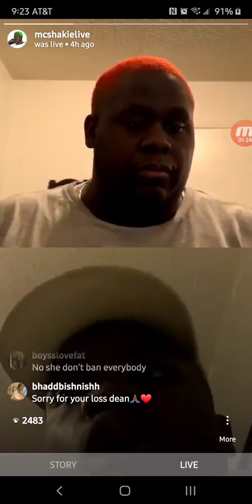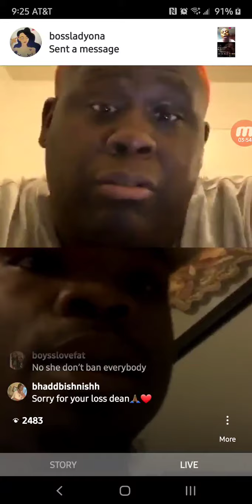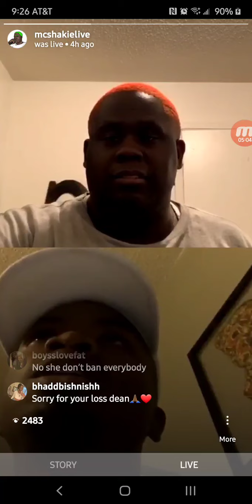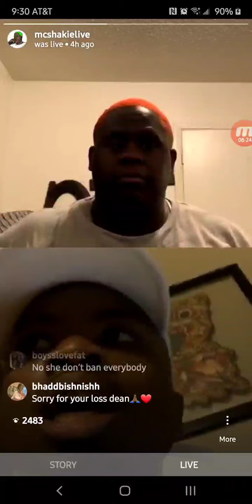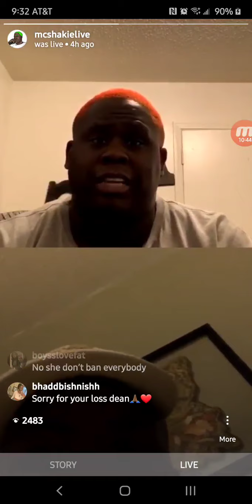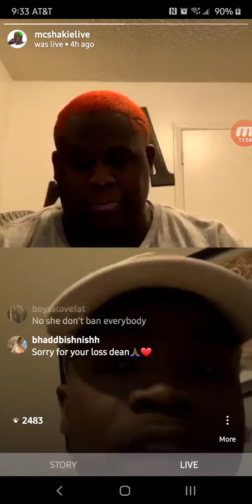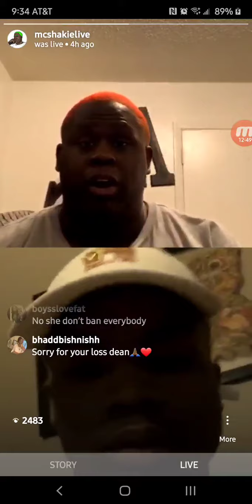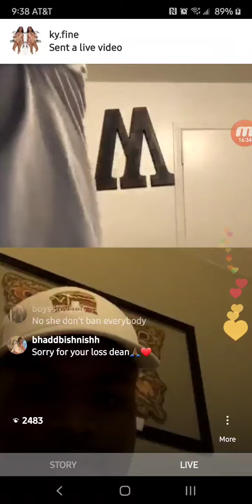Shakie gets into it a bit more on who sent Santana